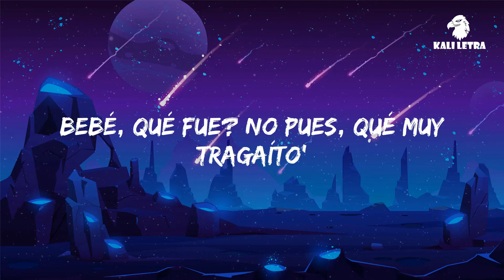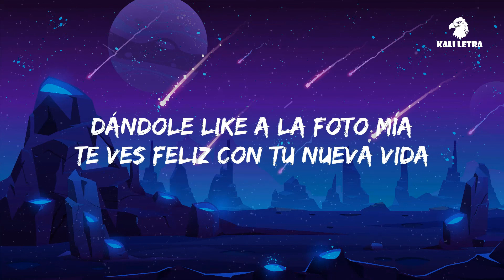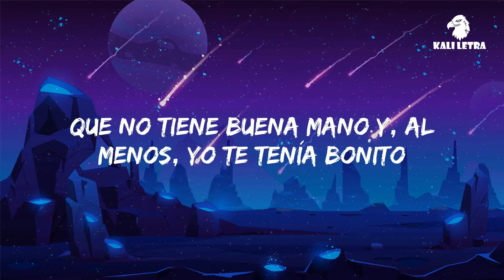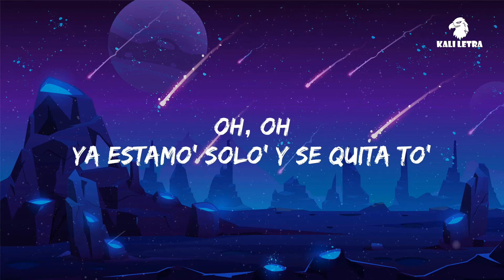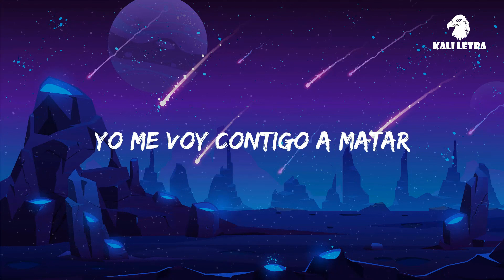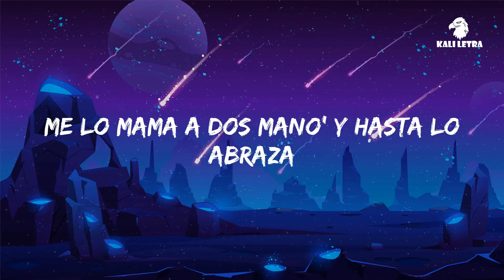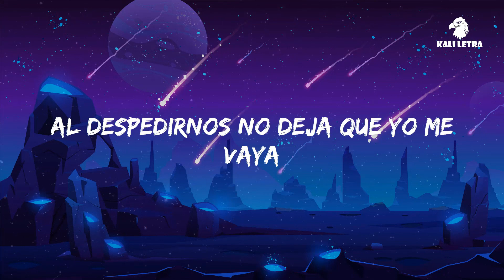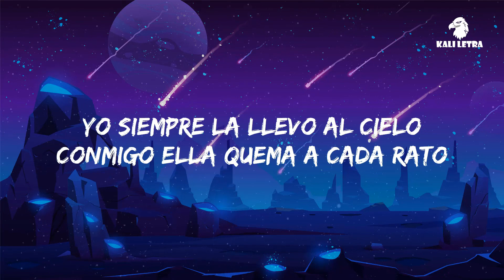KAROL G, Shakira - TQG (Letra/Lyrics) | K ali Letra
Letra: KAROL G, Shakira - TQG

Barranquilla, Medallo

karol g y shakira TQG letra,karol g shakira tqg letra,karol g y shakira tqg,KAROL G Shakira TQG,karol g y shakira tqg lyrics,Shakira y Karol g